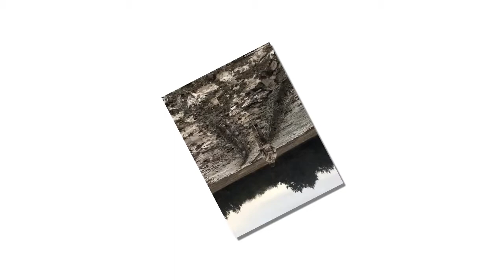Blake Shelton tries to teach Gwen Stefani's son Kingston how to drive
He's been an active part of his girlfriend's children's lives.
And Blake Shelton proved on trend as he attempted to teach Gwen Stefani's 11-year-old son Kingston how to drive on Tuesday.